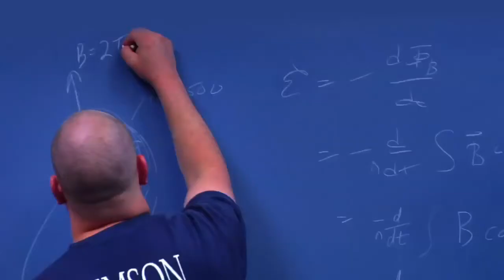Greenville Tech - Austin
Austin has been an electrical engineering technology student at Greenville Tech and will be transferring to Clemson to continue his studies.  He is a marine corp veteran and has small children, so he appreciates the flexibility at Greenville Tech.